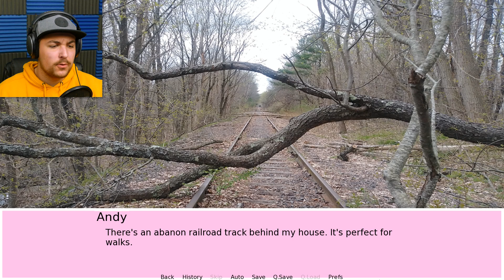FALLING IN LOVE WITH SIREN HEAD || Siren Head Dating Simulator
Can't wait for our second date...

share it with fellow human beings.